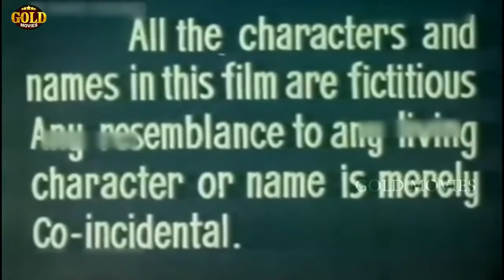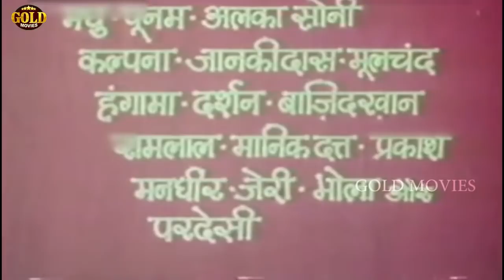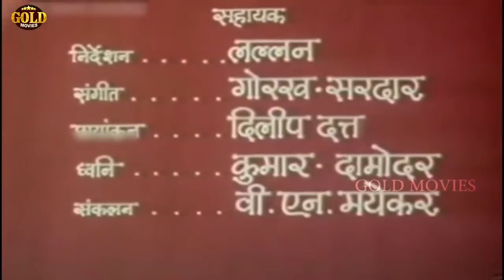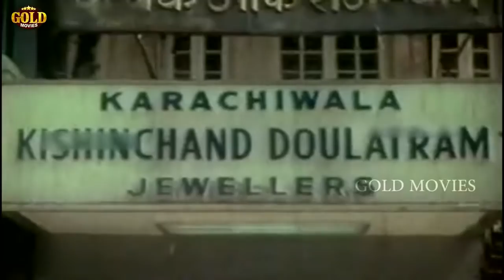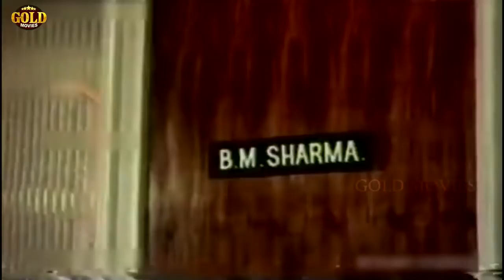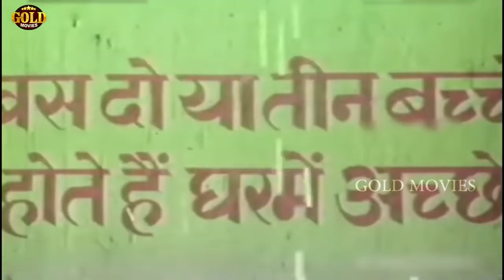Sa Re Ga Ma Pa (1972) Classic Movie | सा रे गा मा पा | Nazneen, Ashok Kumar, Vishal Anand.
Watch SaReGaMaPa 1972 Superhit Classic movie.
Starring Suresh Chatwal, Nazneen, Ruby Chouhan, Alka, Paintal and Ashok Kumar.
Directed by Satyen Bose
Music Directed by Ganesh
Singer Kishore Kumar, Lata Mangeshkar, Mohammed Rafi, Manna Dey

Director: Satyen Bose
Producer: Satyen Bose
Main Cast: Nazneen, Vishal Anand.
Genre: Drama
Release: 1972

Synopsis: A comedy of errors involving two people with the same name, one of whom is a father of seven daughters and about to be dismissed from his job.